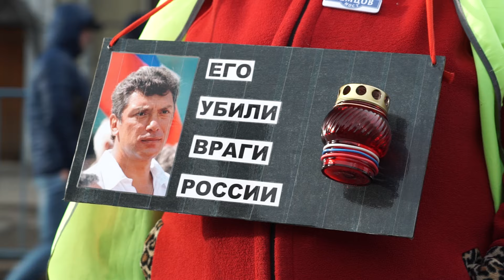Немцов Марш 2017 • Thousands of Russians march in memory of slain opposition leader Boris Nemtsov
© Андрей Бородулин / Andrey Borodulin. Видео снято для AFP (Agence France-Presse) / Video tournee pour l'AFPTV / copyright AFP